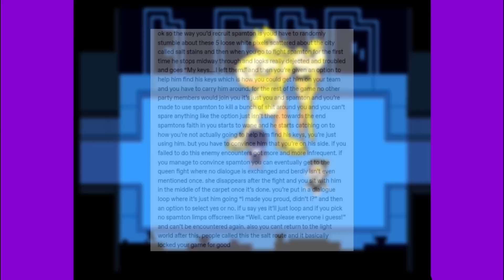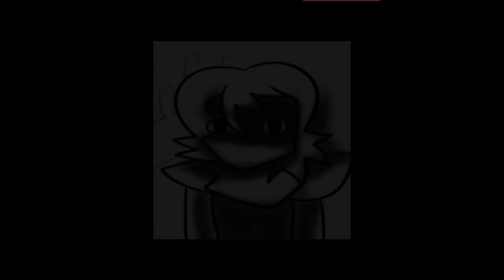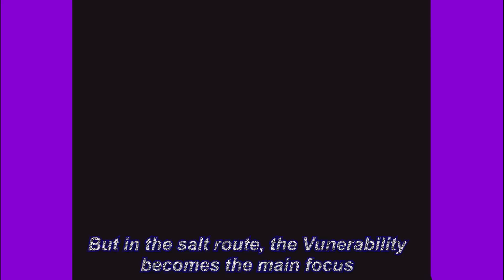THE SALT ROUTE: Deltarune's darkest AU EXPLAINED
Creepypastas are the internets favourite form of horror content... but they lack story and character, they only exist to spook and scare. The Salt route, Deltarunes version of the formula, tries something different. It uses Spamton in a very interesting way to construct a alternate version of Deltarune chapter 2... and its severity and horror elements all depend on the will of the fandom.

CREDITS

AU By Campyvillain (Known as Be a big shot at the time)

All works i used in this video that were posted on YouTube are credited here in this Playlist: Including the Soundtrack to this video created by multiple talented artists, and the Animation by JQR, And the multiple animatics such as Keyman and Tainted salt.